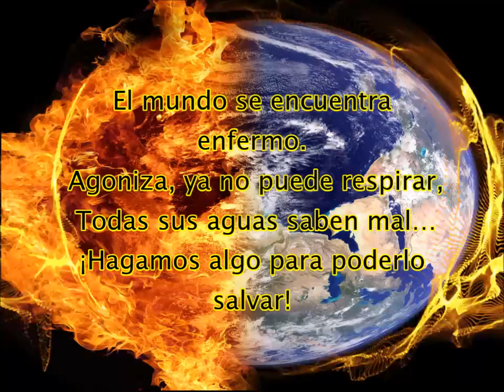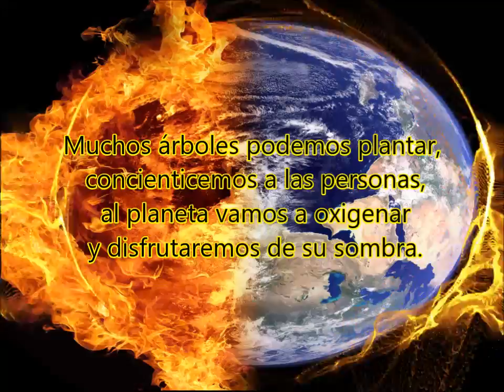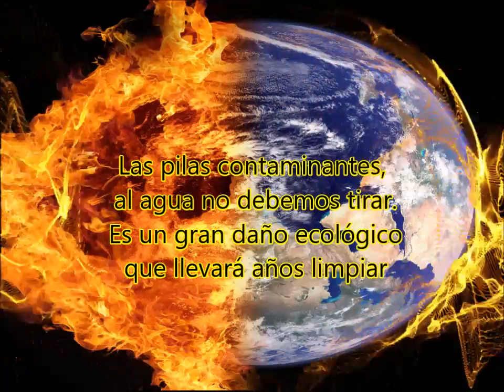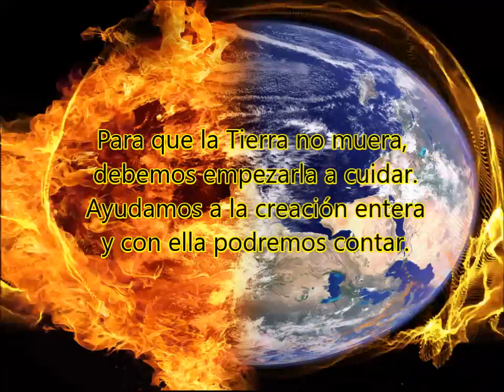LO QUE DEBES SABER SOBRE TU PLANETA Y NO TE LO DIJERON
la Tierra se esta quemando es necesario tomar precauciones

Las aguas subterráneas son uno de los recursos naturales más explotados, y uno de los más codiciados, y su edad puede oscilar desde meses a millones de años. Por primera vez, y tras algunos cálculos del volumen global de aguas subterráneas realizado en los años setenta del siglo pasado, un grupo internacional de hidrólogos ha realizado la primera estimación basada en datos de la presencia total de las aguas subterráneas en la Tierra.

El estudio, publicado hoy en Nature Geoscience, ha sido liderado por Tom Gleeson, investigador de la Universidad de Victoria (Canadá) junto a otros investigadores de la Universidad de Texas (EE UU), la Universidad de Calgary (Canadá) y la Universidad de Gotinga (Alemania).

La mayor parte del estudio muestra la historia de los acuíferos recientes. “Menos del 6% del agua subterránea que se encuentra en los dos primeros kilómetros desde la superficie de la Tierra se renueva durante en el transcurso de vida de una persona”, explica Gleeson.
“Nuestro estudio ponen de manifiesto que nuestros recursos de aguas subterráneas jóvenes son un recurso finito que tenemos que manejar mejor”, concluye Gleeson.